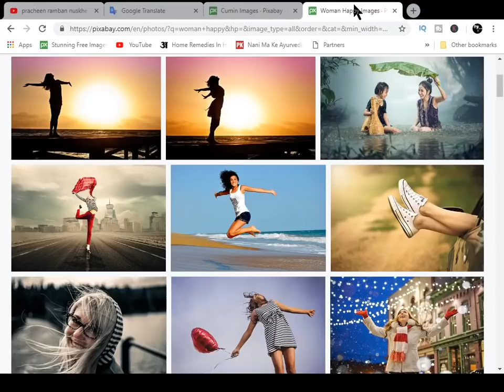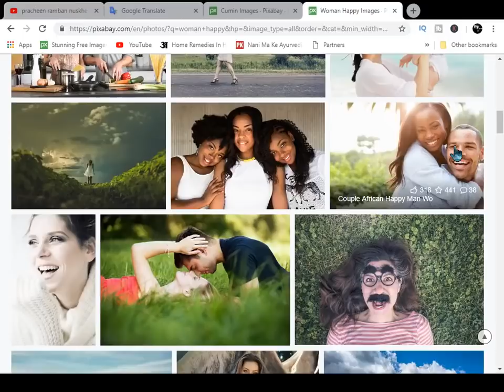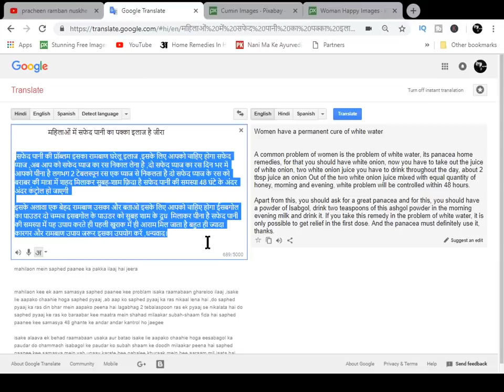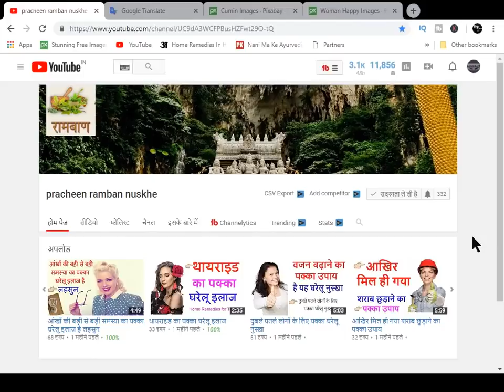सफेद पानी में फायदेमंद हे जीरा का ये घरेलू उपाय ,जानिए उपयोग कैसे करें